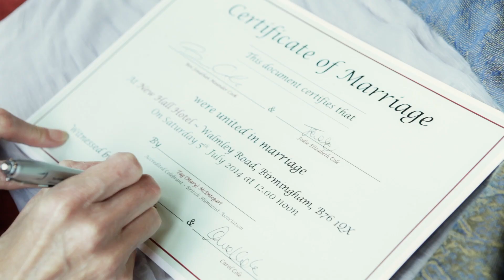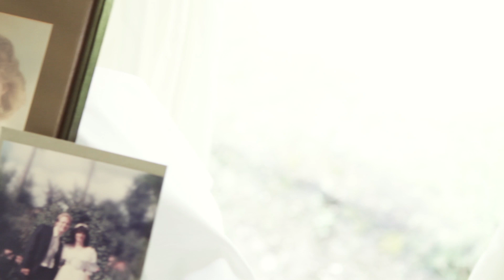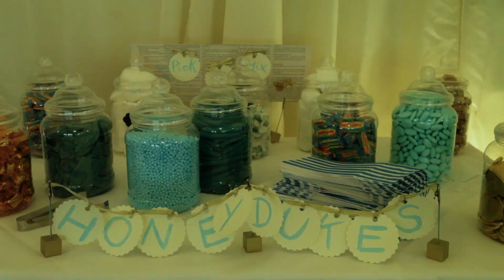Jodie and Ben's Wedding Final Extended